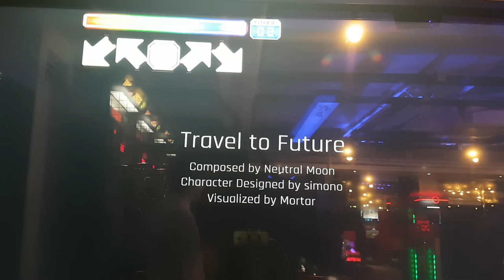트래블 투 퓨처 S11 Travel to Future First Try | Pump It Up Prime 2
사실 이 플레이는 어느 정도 좀 해 놓고 정리 체조 차원에서 했더니... 힘 빠진 상태에서 해서 판정이 좀 샜네요. ㅠㅠ